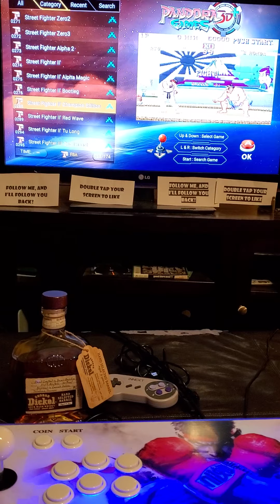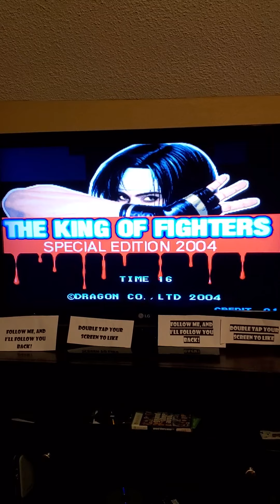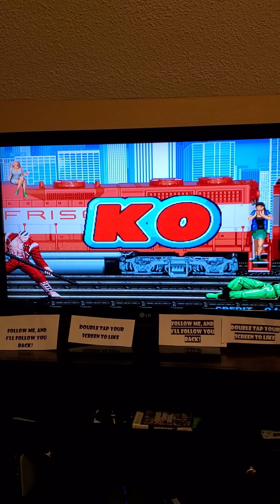awesome retro fighting games!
playing classic fighting games!